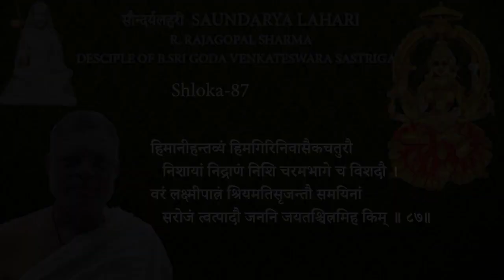सौन्दर्यलहरी -Saundarya Lahari -With meaning by Sri Rajagopal sharma -Part-87-Sloka-87/100